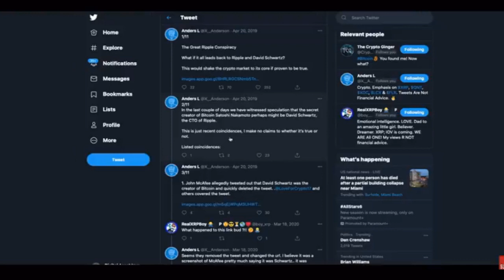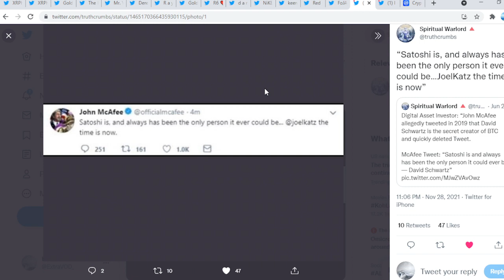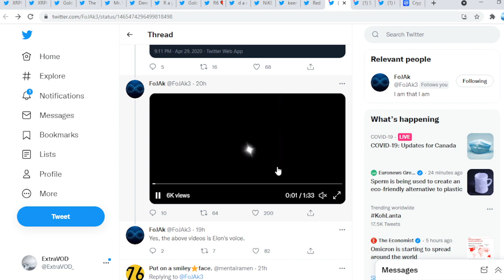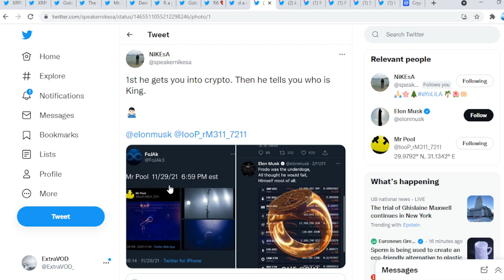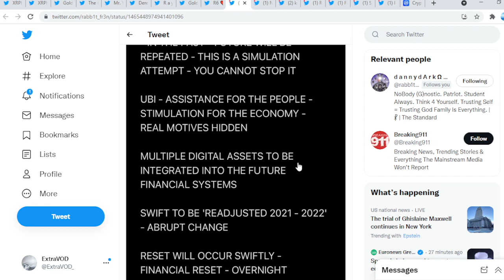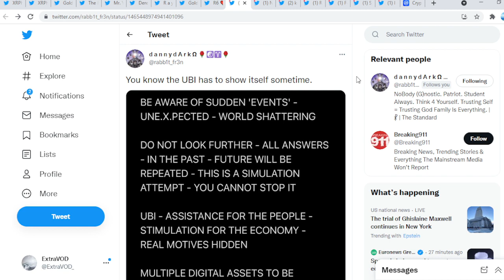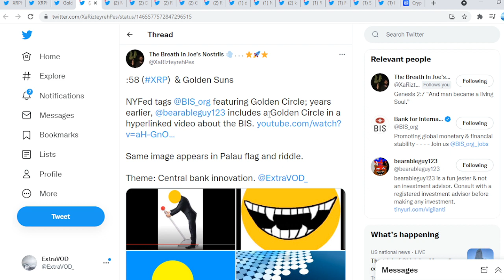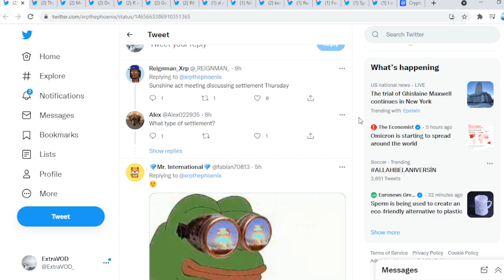Ripple XRP STAY ALERT RESET WILL OCCUR SWIFTLY WOW!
(Cryptocurrency News)